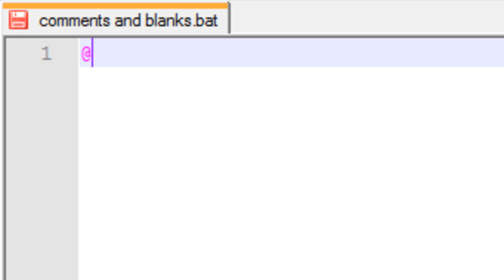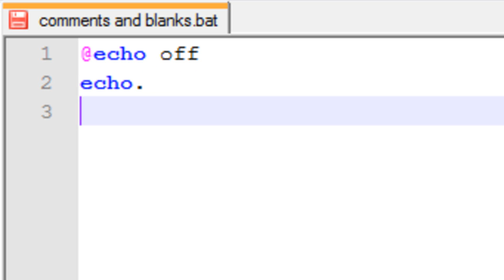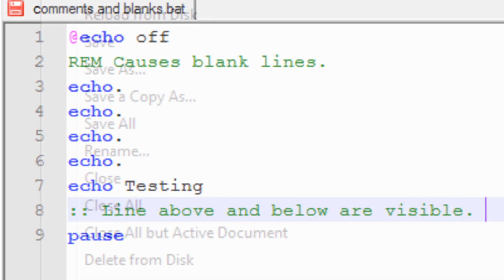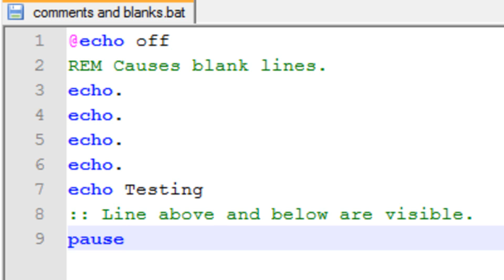Batch Scripting - 13 - Blank Lines and Comments/Remarks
In this lesson, you will be learning how to insert blank lines and add invisible comments to your file for future reference.

Blank Lines:
echo.

Remarks/Comments:
REM COMMENT